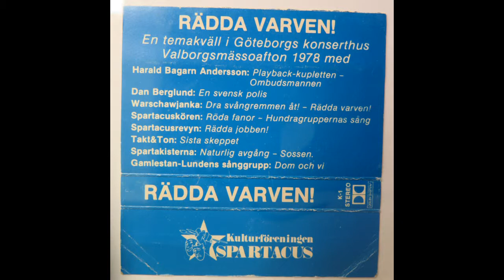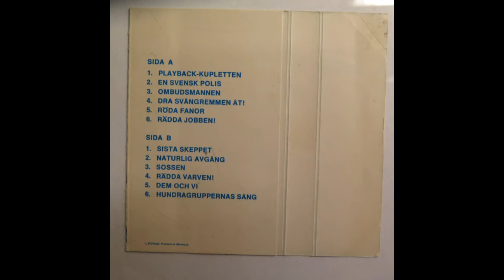Rädda varven! En temakväll I Göteborgs konserthus, Valborgsmässoafton 1978 (Cassette, KPML(r))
A cassette recorded 30th of April 1978 in favour of saving the shipyards in Gothenburg.

A1 Harald "Bagarn" Andersson - Playback-Kupletten 00:00
A2 Dan Berglund - En Svensk Polis 04:38
A3 Harald "Bagarn" Andersson - Ombudsmannen 07:59
A4 Warschawjanka - Dra Svångremmen Åt! 11:36
A5 Spartacuskören - Röda Fanor 15:48
A6 Spartacusrevyn - Rädda Jobben! 17:42

B1 Takt&Ton - Sista Skeppet 24:05
B2 Spartakisterna - Naturlig Avgång  27:56
B3 Spartakisterna - Sossen 29:20
B4 Warschawjanka - Rädda Varven! 35:49
B5 Gamlestan-Lundens Sånggrupp - Dom Och Vi 42:25
B6 Spartacuskören - Hundragruppernas Sång 44:58